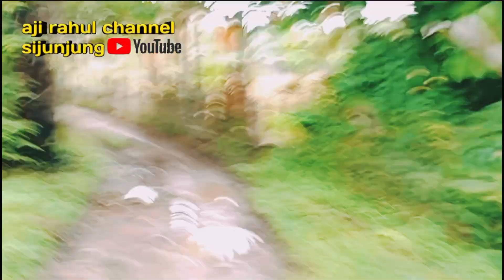SEDANG MENCARI SESUATU DI NAGARI SIJUNJUNG🤣